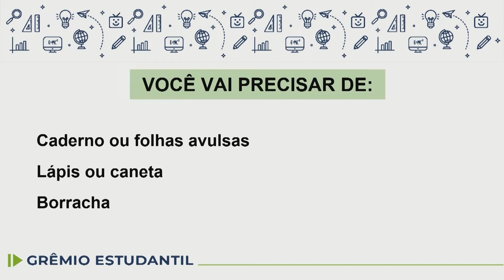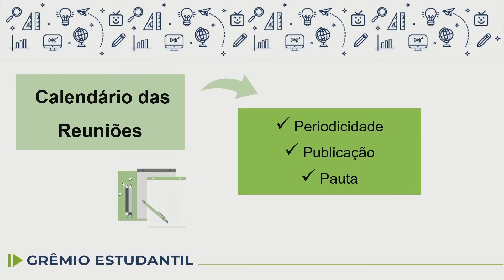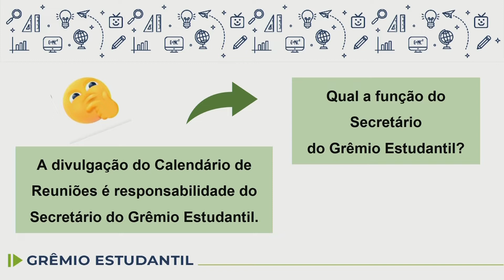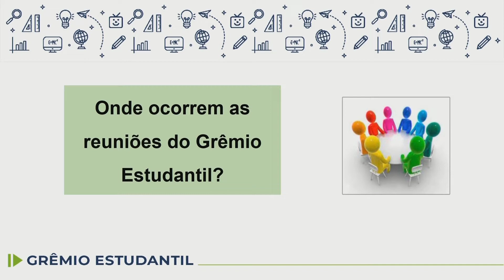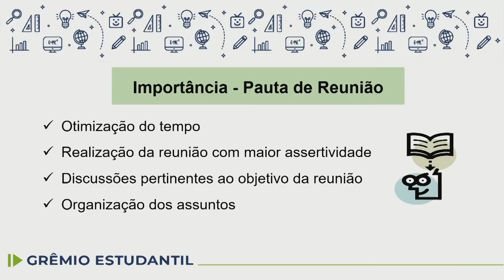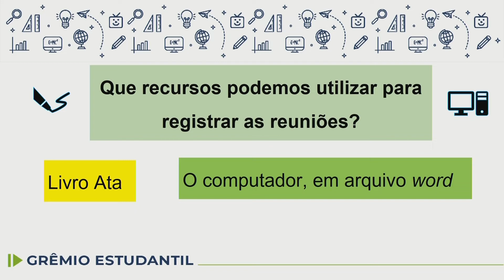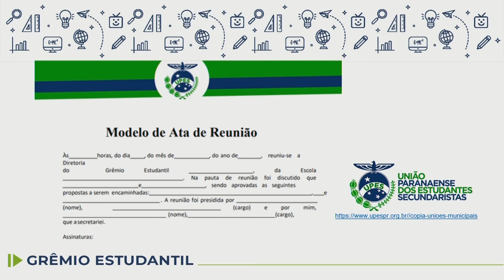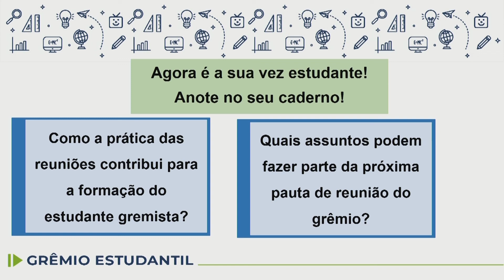Grêmio Estudantil - A função do secretário - 9.º ano - aula 14 - 05/08